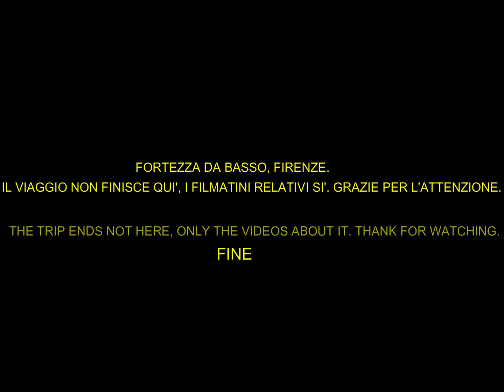FIRENZE, FORTEZZA DA BASSO - 04/01/2018 - RITORNO IN SEDE (CAMION IVECO STRALIS 420)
INIZIO VIAGGIO DI RITORNO IN SEDE DA FORTEZZA DA BASSO. DOPO AVER GIROVAGATO PER PIAZZA INDIPENDENZA, ED AVER FERMATO UN AUTOBUS URBANO PER CHIEDERE RAGGUAGLI ALL'AUTISTA, SONO RIUSCITO A RAGGIUNGERE L'AUTOSTRADA SENZA RITROVARMI COINVOLTO IN INCIDENTI STRADALI CAUSATI DALLA GUIDA TROPPO DISINVOLTA DI QUALCUNO.
Camion IVECO STRALIS 420.